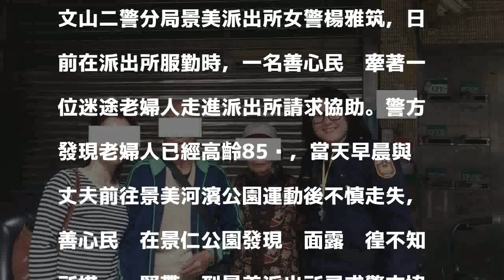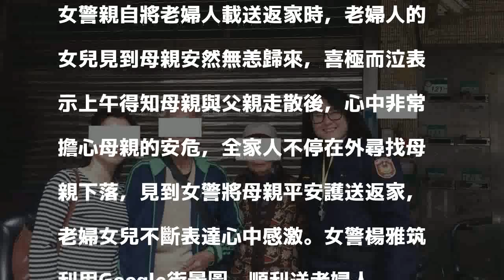還好有Google街景圖 女警送失智老婦返家